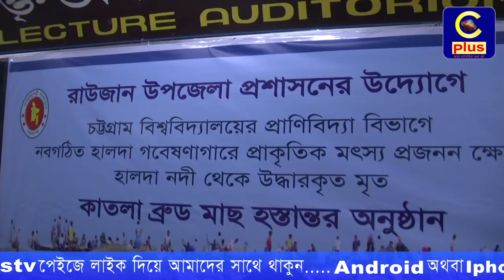হালদা নদী থেকে উদ্ধারকৃত মৃত কাতলা ব্রুড মাছ চবি প্রাণি বিদ্যা বিভাগে হস্তান্তর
চট্টগ্রাম বিশ্ববিদ্যালয়ের প্রাণিবিদ্যা বিভাগে নবগঠিত হালদা গবেষণাগারে প্রাকৃতিক মৎস্য প্রজনন ক্ষেত্র হালদা নদী থেকে উদ্ধারকৃত ১২ কেজি ওজনের একটি মৃত কাতলা ব্রুড মাছটি হস্তান্তর করা হয়েছে। আজ ( সোমবার ) ২৯শে মে দুপুর সাড়ে ১২টার দিকে  রাউজান উপজেলা প্রশাসনের উদ্যোগে চট্টগ্রাম বিশ্ববিদ্যালয়ের প্রাণিবিদ্যা বিভাগে একটি অনুষ্ঠানের মাধ্যমে ১২ কেজি ওজনের মাছটি হস্তান্তর করা হয়।
এতে উপস্থতির ছিলেন চট্টগ্রাম বিশ্ববিদ্যালয়ের রেজিষ্টার ড. কামরুল হুদা,প্রাণি বিদ্যা বিভাগের চেরয়াম্যান গাজী ড. এস এম আসমত, হালদা গবেষক ড. মঞ্জুরুল কিবরিয়া, রাউজান উপজেলা পরিষদের চেয়ারম্যান এহসানুল হক চৌধুরী বাবুল, রাউজান উপজেলা মৎস অফিসার মোঃ আমিনুল ইসলামসহ প্রাণি বিদ্যা বিভাগের শিক্ষার্থীরা।